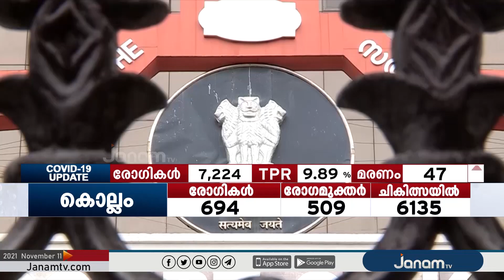മോൻസൻ മാവുങ്കലിനെതിരായ അന്വേഷണത്തിൽ സർക്കാരിന് മുന്നറിയിപ്പ് നൽകി ഹൈക്കോടതി.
NEWS ANCHOR :